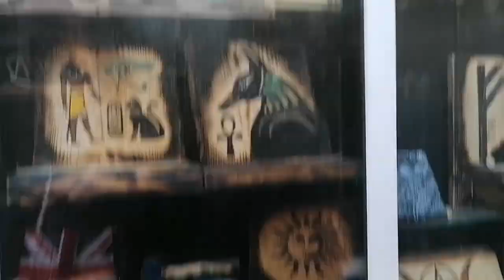EN: Druids Travel VLOG Day 1 : We arrived in Glastonbury!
A small VLOG of my  Glastonbury and Druid Gathering Journey 2023